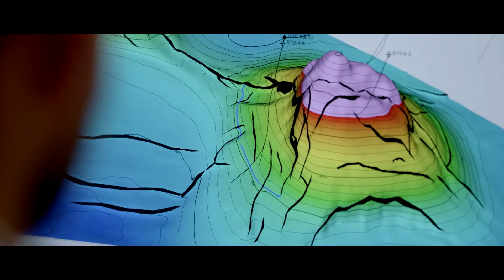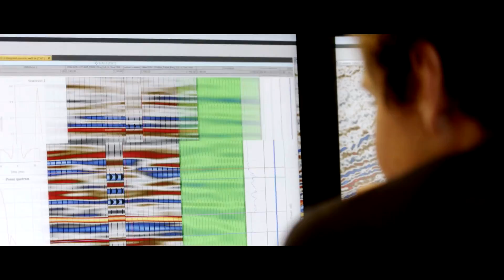WHAT IT'S LIKE TO WORK FOR AN ENERGY COMPANY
Induction video.